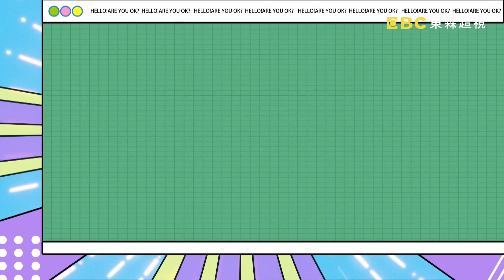【哈囉你有事嗎 EP95】虛擬伴侶也能談戀愛 跨世代愛情觀差很大?! 週一至週五 晚間9點｜東森超視33頻道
【56年級】鍾欣凌、甄莉、子余媽
【78年級】蘇晏霈、凱希、林筳諭
薪水沒有漲，但年輕人卻越來越敢花錢?!鍾欣凌不懂為何助理把錢都花在電子產品上，手機永遠比她新、電腦包個膜就噴了六張千元大鈔!!還喜歡把錢都花在吸貓嚕狗上，比她養小孩還大手筆?!凱希吐槽只有老人才帶很多現金出門，爆料乃哥永遠把一大把鈔票塞口袋…大家都在等著撿他掉下來的錢?!甄莉抱怨女兒都把錢花在韓團偶像身上，演唱會門票要價不斐，女兒也買得下去!!蘇晏霈受不了長輩們老是花一堆錢買保險，平常省吃儉用，借錢給別人時卻不手軟，說借就借?!勇兔以為媽媽很節省，殊不知一開口就是要最好、最貴的東西，買給她之後卻放在家裡角落積灰塵?!長輩花錢精打細算，年輕人只想買快樂，世代間的金錢觀念真的差很大!!更多火藥味十足的精彩內容都在超視33頻道每晚九點，沈玉琳、曾智希主持的「哈囉 你有事嗎？」